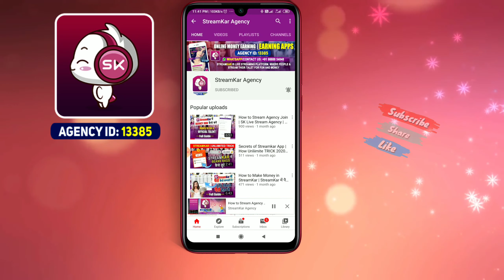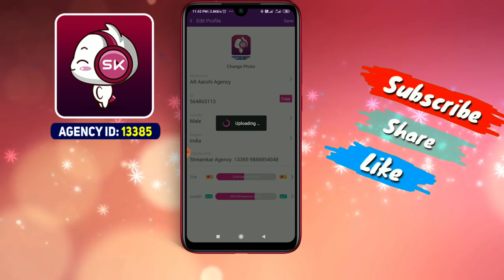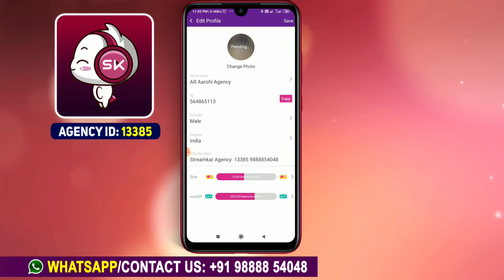How To Change Profile PHOTO On Streamkar|Streamkar Profile में Photo कैसे लगाएं| Streamkar Agacy ID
Agency ID : 13385
StreamKar ID : 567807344 'AR Rahul'
StreamKar ID : 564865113 AR AAROHI AGENCY

Steamkar App Ka use kaise karen || starmaker kaise chalaye | How to use Steamkar App
How to use Streamkar App in hindi||Streamkar App||What is streamkar App||Streamkr
How to use Streamkar app|Streamkar live stream & live maza||Streamkar app review hindi
How to go live on streamkar [ Earn money to online games and hosting ]
Streamkar Unlimited Trick || Streamkar app se Paise Kaise kamaye || How to delete Streamkar account
Streamkar App How To Use And Earn Money In Hindi|Streamkar App क्या है और कैसे यूज़ करे
SK . StreamKar live agency कैसे join करे । और घर बै थे पैसे कमाए । online earning best app
Streamkar Unlimited Trick __ Streamkar app se Pais
How to go live on streamkar [ Earn money to online
Streamkar App Se Paise Kaise Kamaye _ Streamkar
How to get diamonds in streamkar live app __ Strea
How to Use Streamkar App For Earning
How To Earn From StreamKar App Part 1(Make Money
streamkar level up
Streamkar new feature  __ Live call with girl
StreamKar Spotlight Stars _ StreamKar _ Live Strea
How to Register_Apply On Streamkar App For Earning,The Best Android application Live Chat With Video,How to use Streamkar app__Streamkar live stream,How to use Streamkar app_Streamkar live stream,How to Make Money in StreamKar _ StreamKar में पैस,
Best Streaming Experience in the Journey of Stream,How To Level Up On StreamKar 3 SuperHit Methods,Streamkar Music Audio Video Live Streaming,
How to use streamkar app?? Host Kaise bne || in hindi/urdu
How to Delete Starmaker account permanently
Starmaker se paise kaise kamaye _ how to get incom
streamkar level up
How to StreamKar Live App . StreamKar Live kese jo
How to Register_Apply On Streamkar App For Earning
The Best Android application Live Chat With Video
How to use Streamkar app__Streamkar live stream
How to Make Money in StreamKar _ StreamKar में पैस
How To Level Up On StreamKar 3 SuperHit Methods
Streamkar Music Audio Video Live Streaming
Earn Rs 5000 Monthly_ _ Best Part Time Jobs for Women